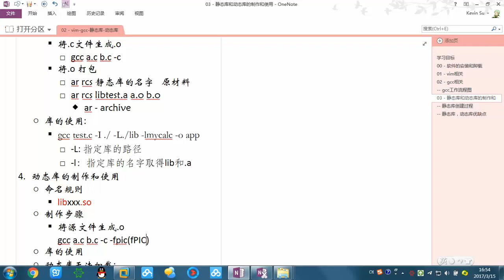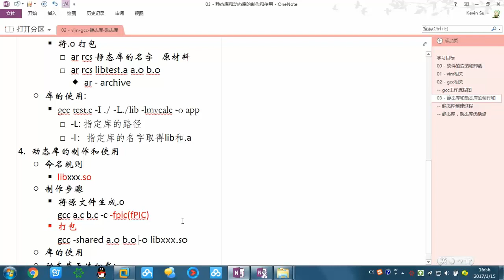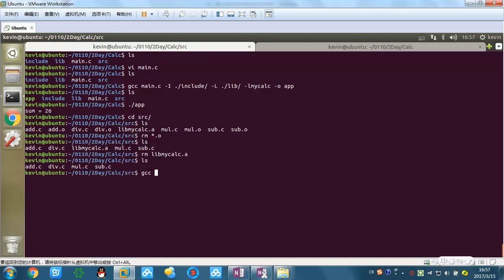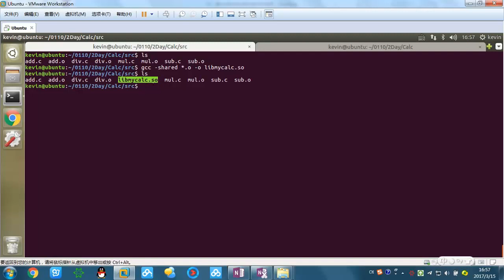43 动态库的制作